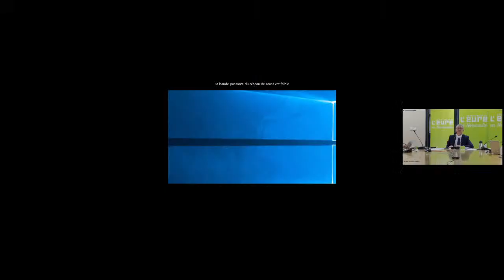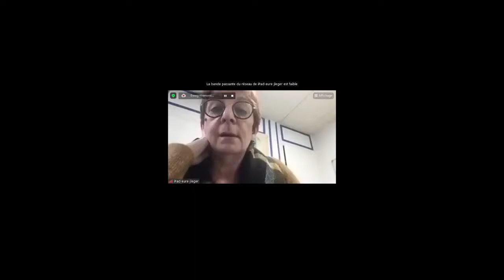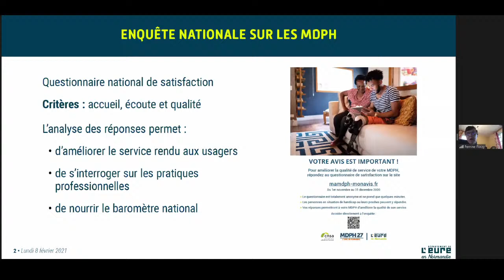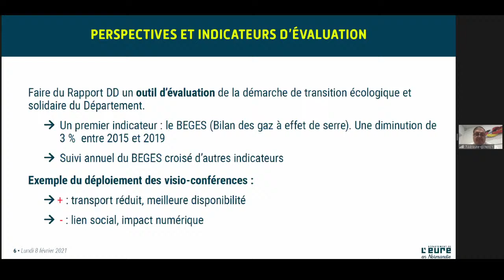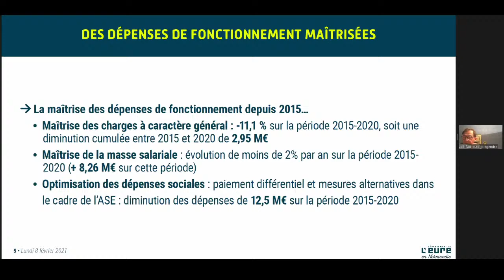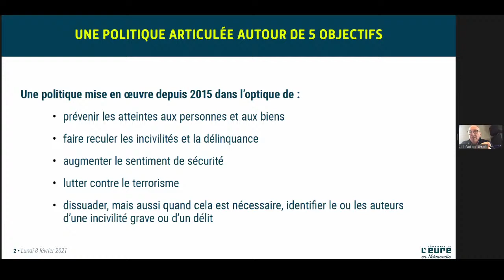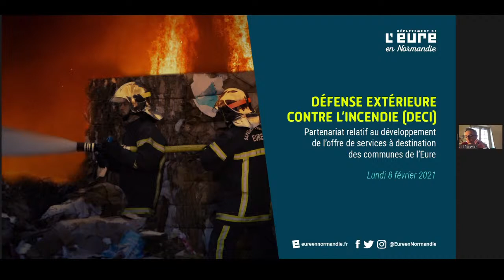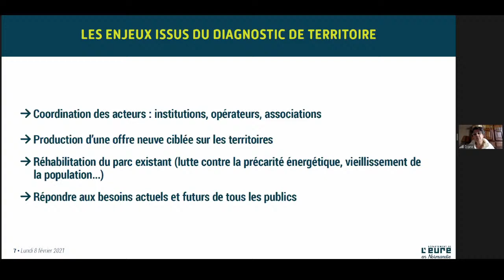Session plénière du Département de l'Eure 08/02/2021